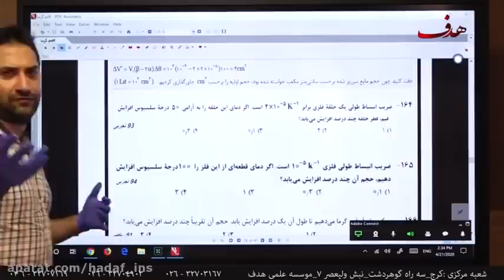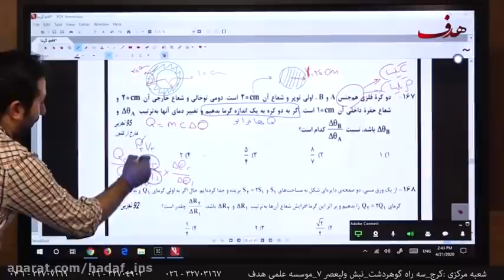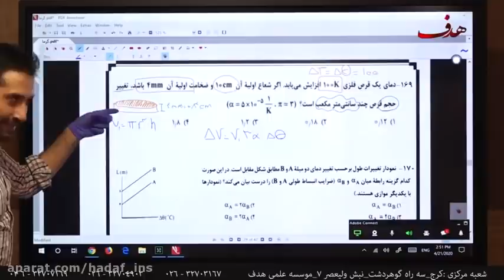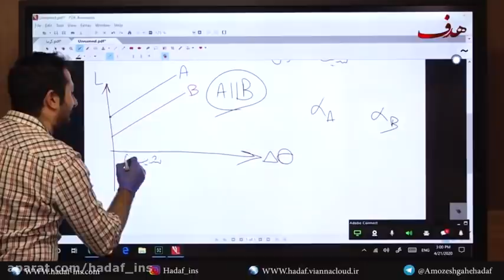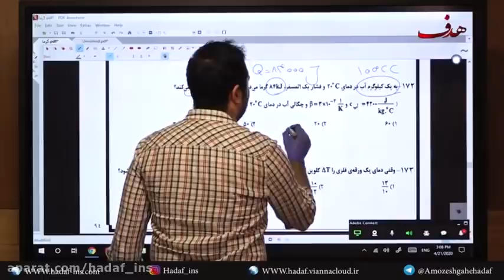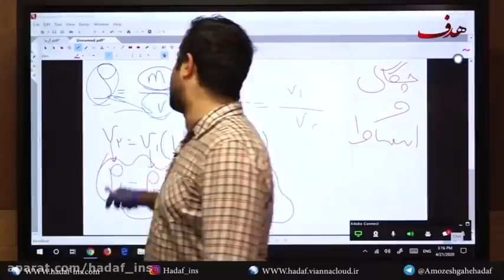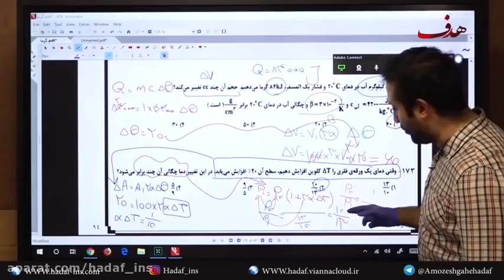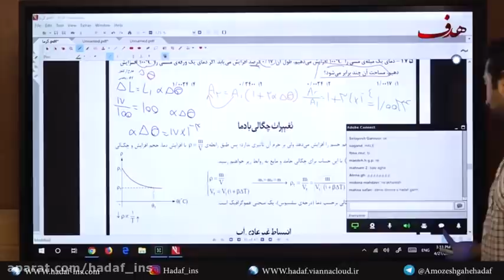Math and the Nontraditional Student - Power Tips to Get Past the Math Barrier